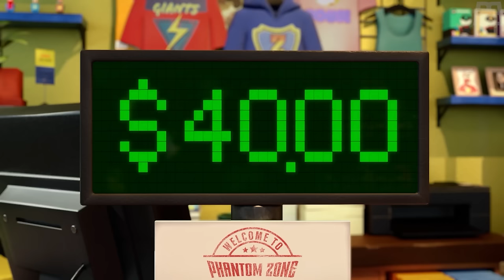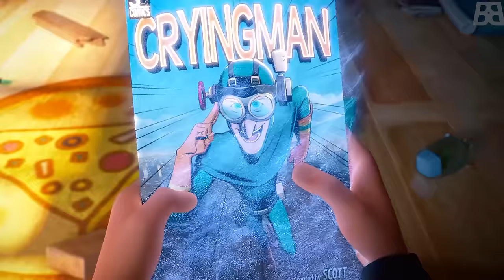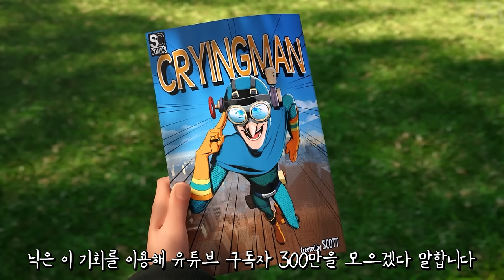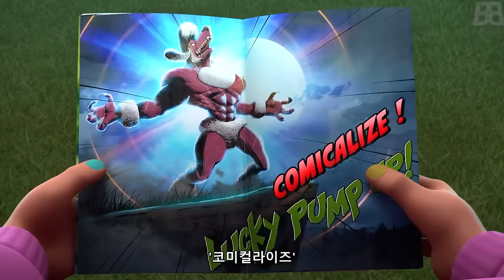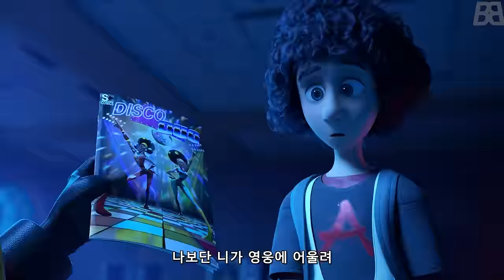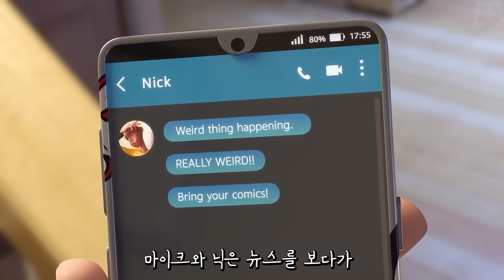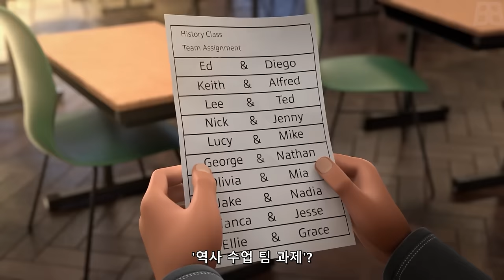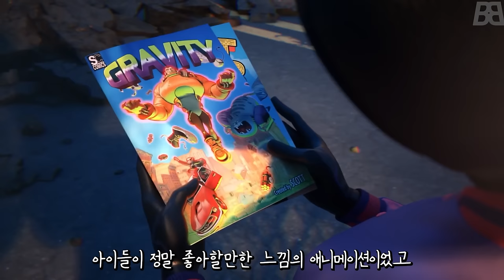와 라바 감독이 만든 히어로 애니메이션?? 생각보다 재미있어서 놀란 작품!